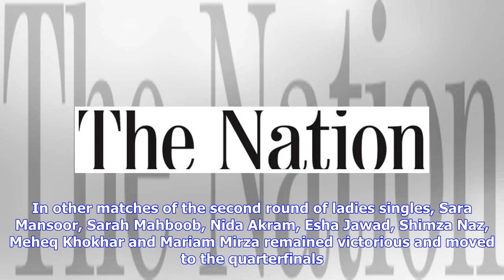Zoha shocks Mahvish in Ladies National Tennis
ISLAMABAD - Unseeded Zoha Asim upset 4th seed Mahvish Chishtie in second round of the NBP Ladies National Tennis Championship 2019 here at Senator Dilawar Abbas PTF Tennis Complex on Wednesday. Zoha won the first set 7-5 but lost the second set 4-6. Mahvish was leading 4-1 in the third set but Zoha bounced back to claim the decisive set 7-5...